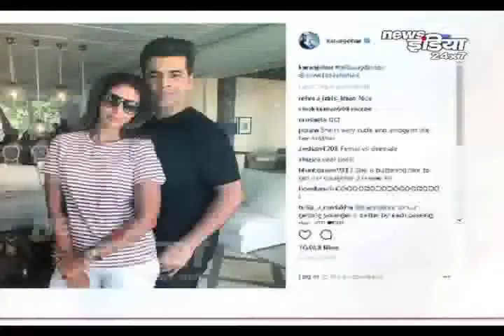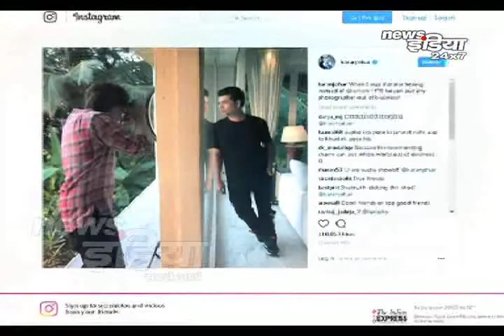see full story here: SHAHRUKH KHAN 'SRK' 52nd birthday celebration